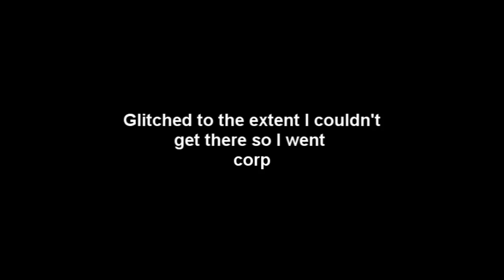Corporal Beast Glitch - 9th June 2009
Basically there was alot of glitches, loads of monsters didn't fight back like Tormented Demons, God wars bosses's corp ect so easy kills
It was patched incredibaly quick

Runescape Glitch 9th June 2009 9/6/09 Corporeal Corp Corporal Beast Tormented Demons Monster Not Fighting Back Onyx Bolt Drop Bosses don't attack back Range Safespot
Corp FFA Glitch Drops Divine Arcane Spectral Sigil Jagex Glitch Andrew Gower Jagex LTD MMORGP